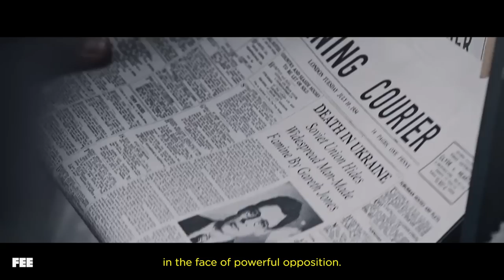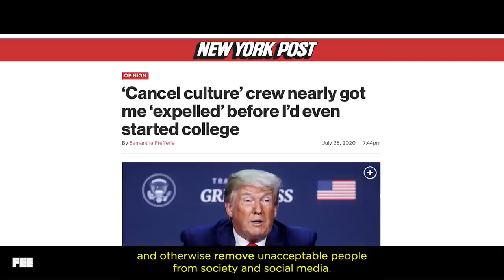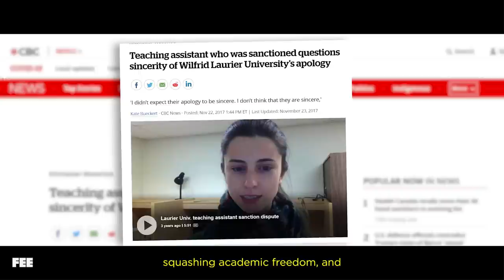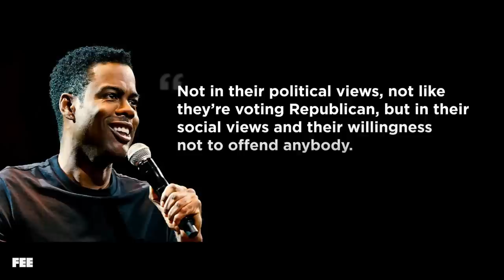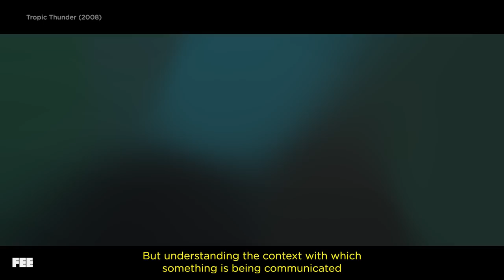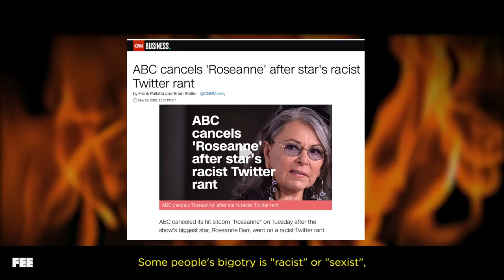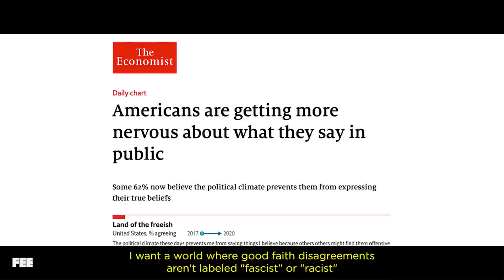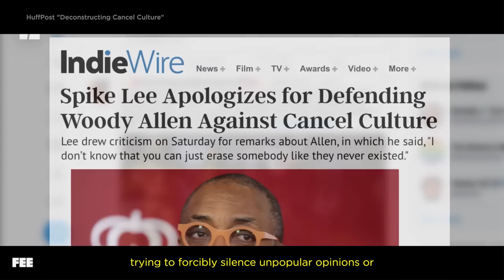Cancel Culture: Is This Face Funny or Offensive?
It’s time to talk about cancel culture -- and whether Robert Downey Jr.’s face in 2008’s Tropic Thunder is a funny element of important satire or an offensive aesthetic that warrants cancellation. Despite what people on both sides of the issue would have you believe, the notion of “cancelation” is actually pretty nuanced.

Comedy relies on shocking, offensive, and uncomfortable portrayals of deeply sensitive topics, from religion to sexuality to race. The list of classic (and very funny) comedy movies that could never be made today is depressingly long. But a modern example, barely 12 years old, of a comedy that certainly couldn’t be made today is the brilliant satire Tropic Thunder.

Despite the film earning multiple awards, its hilarious send-up of Hollywood pretension and the action movie genre would certainly be condemned as “problematic” if it were released in today’s climate of wokeness.

While freedom of speech necessarily comes with the responsibility to bear the consequences of that speech, it’s still important to nurture a society that is tolerant of diversity of thought and opinion. No one should be considered a victim because they’ve been told that something they said was inappropriate or insensitive, but neither should they be silenced by the outrage mob.

Speech does not exist in a vacuum. Tone and context matter, regardless of how offensive or blasphemous the words might appear on the surface. And nowhere is this more apparent than in the realm of comedies like Tropic Thunder and within characters like Robert Downey Jr.’s Kirk Lazarus.

And it’s not just comedy. Cancel mobs have ravaged college campuses, from incidents involving Bret Weinstein’s at Evergreen State College, Lindsay Shepherd at Wilfrid Laurier University, and Nicholas Christakis at Yale.

So I hope you have the courage and curiosity to join me in a challenging discussion on the limits of acceptable speech and expression on this potentially funny, possibly enraging edition of Out of Frame.

LINKS:

--Resignations, Firings, and Controversy--

--Cancel Culture and Tropic Thunder--